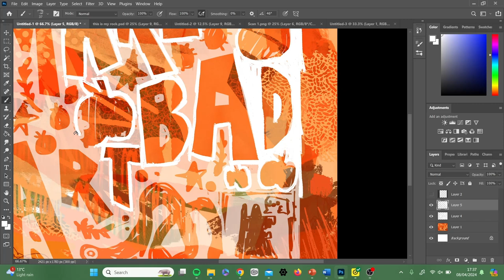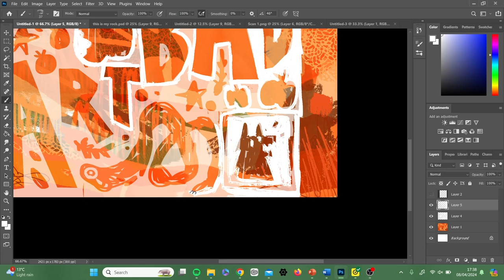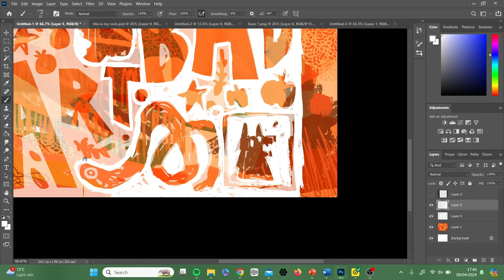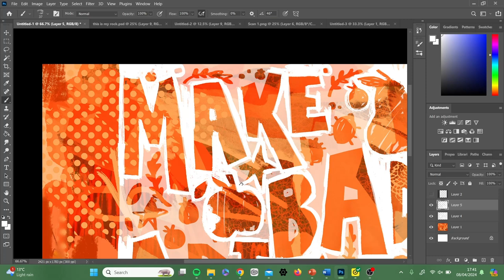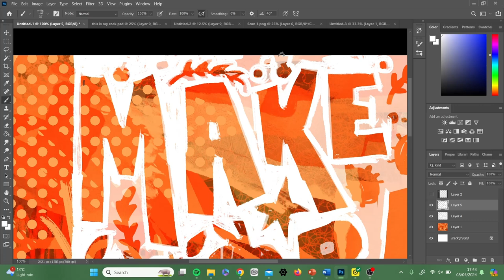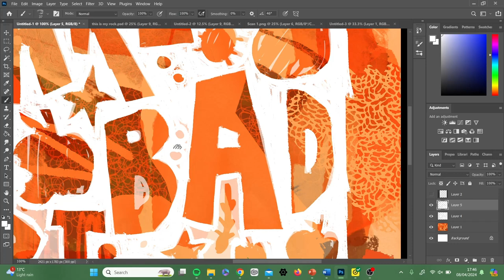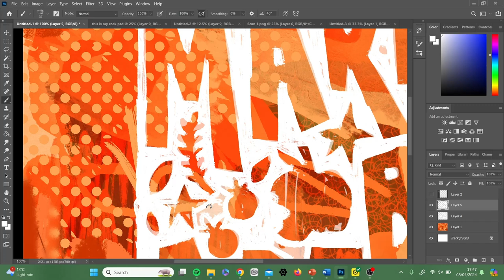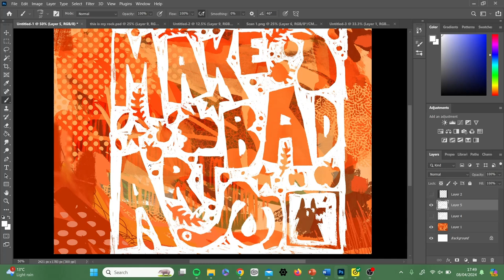MAKE BAD ART - speedpaint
I've been in a bit of a creative rut recently, so I decided to do a piece where I didn't go back every stroke being permanent, i used photoshop :)

linkdin - abbie stiller